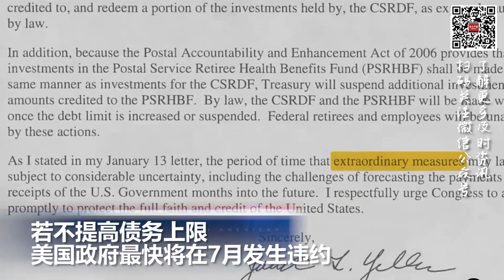特斯拉全美召回36.6万自动驾驶缺陷车辆；俄亥俄州长因有毒化学品火车出轨污染，建议居民喝瓶装水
00:00  片头

00:06  拜登称最新击落的三个飞行器与中国间谍项目无关

00:55  若不提高债务上限 美国政府最快将在7月发生违约

02:27  俄亥俄州长建议居民喝瓶装水，总检察长考虑起诉列车运营商

03:53  乔治亚州特别大陪审团公开特朗普试图推翻选举结果相关报告部分内容

04:36  特斯拉全美召回36.6万辆车 以修复自动驾驶缺陷